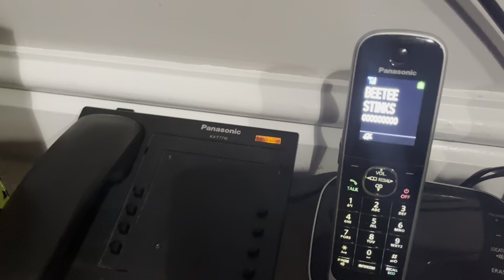Telephones Ringing 07/08/23 (Main Line)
A video of the telephones ringing as of 07/08/23